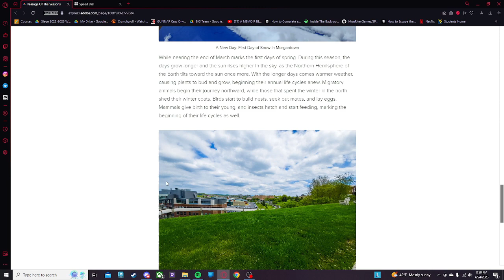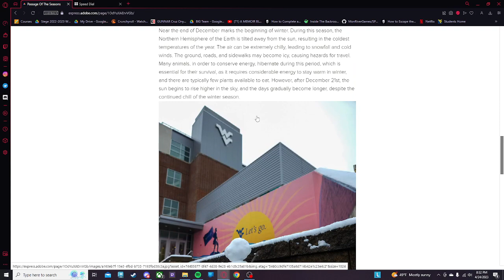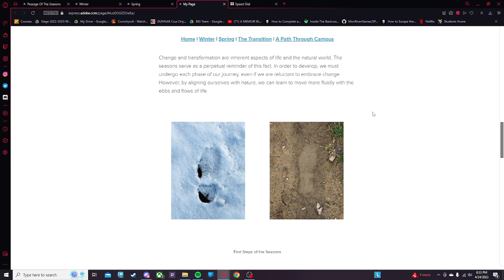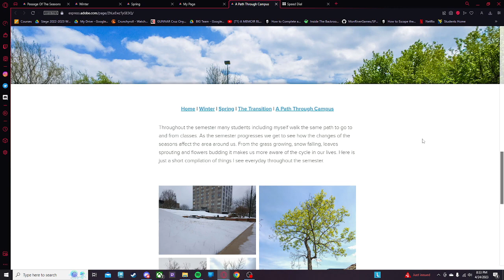Stout Photo Narrative Walkthrough